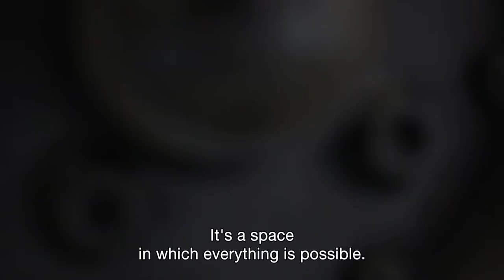Van Abbemuseum vitrine Van der Valk Hotel Eindhoven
Vanaf 23 april 2018 gaat een uniek samenwerkingsproject tussen Van der Valk Hotel Eindhoven, het Van Abbemuseum en ontwerper Piet Hein Eek van start. In een vitrine, ontworpen en gemaakt door Eek, wordt een deel van de kunstcollectie van het museum getoond. Deze vitrine, een glazen kar, heeft een centrale positie in de entreehal van Hotel Eindhoven.
Er komen regelmatig wisselende exposities waarbij prominente mensen uit Eindhoven en de regio een keuze maken uit de collectie van het museum. De vitrine met de keuze van de eerste gastcurator, Piet Hein Eek, wordt maandag 23 april onthuld.

On 23 April 2018 a unique collaboration between Van der Valk Hotel Eindhoven, the Van Abbemuseum and designer Piet Hein Eek will start. In a vitrine, designed and made by Eek, a part of the museum's collection is will be on show. This vitrine, a glass cart, has a central position in the entrance hall of Hotel Eindhoven.
There will be regularly changing exhibitions for which prominent people from Eindhoven and the region make a choice from the collection of the museum. The display case with the choice of the first guest curator, Piet Hein Eek, will be unveiled on Monday, April 23.